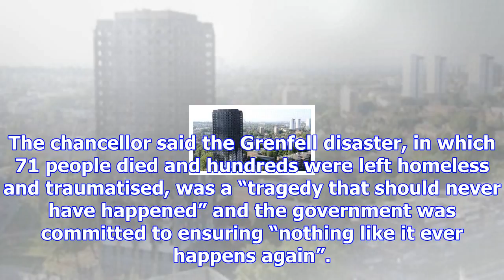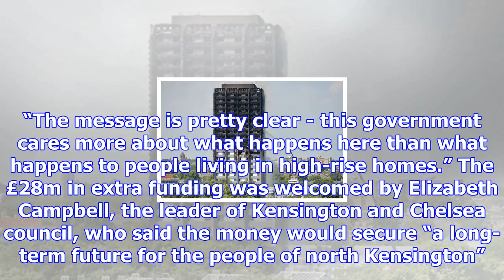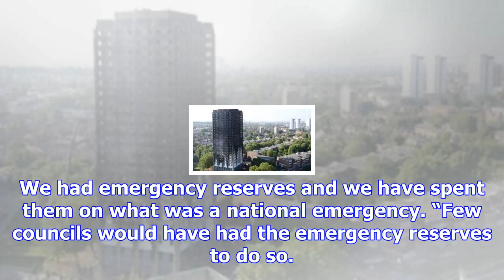Grenfell tower fire: chancellor gives extra £28m to help victims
An additional £28m of government funding is to be provided to help the victims of the Grenfell Tower...